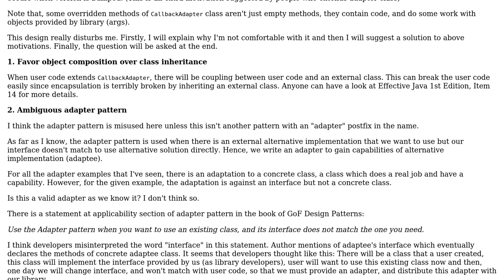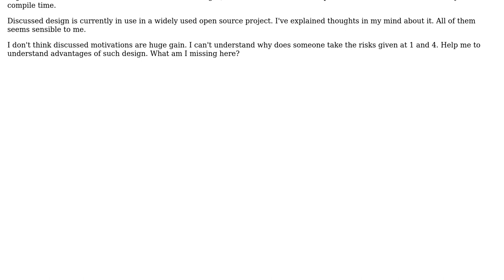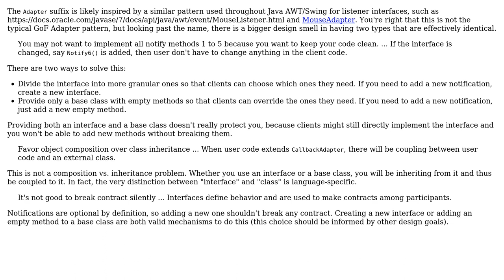Software Engineering: Object Oriented Design of Callback Methods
With thanks & praise to God, and with thanks to the many people who have made this project possible! | Content (except music & images) licensed under CC BY-SA | Music | Images & others | With thanks to user Ricardo Cristian Ramirez user casablanca and the Stack Exchange Network Trademarks are property of their respective owners. You are responsible for your own actions.